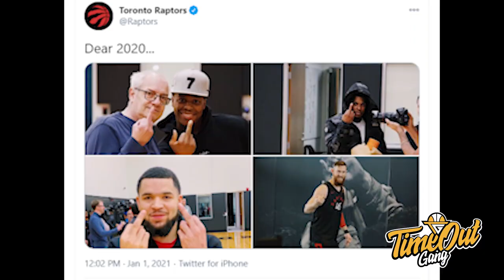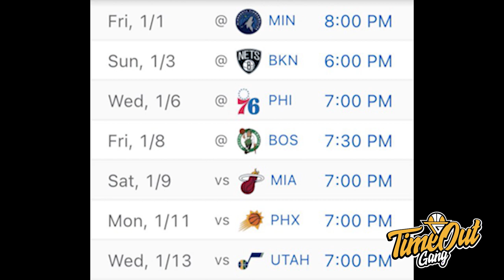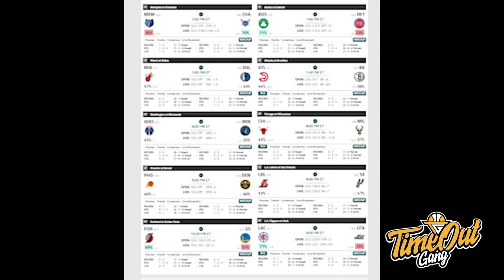Time Out 1 Jan 2021: Jamarr Johnson SIap Jadi Pemain Terbaik di IBL 2021 // Gue Jinxed Knicks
Thumbnail photo via @LouvreSurabaya